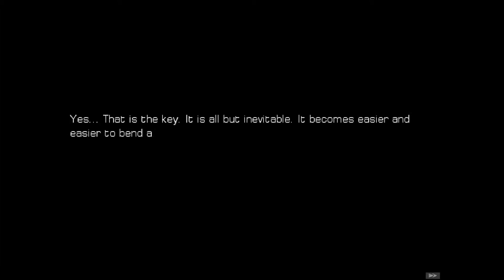Episode 23 - Soha's Reckoning - Let's Play Echoes of Aetheria [Blind]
In this episode of Let's Play Echoes of Aetheria; following Kormag's advice, Soha follows him to Sayunaa in hopes of saving her father. With little resistance in her way, Soha finds her father on his death bed with a secret to share.

Echoes of Aetheria is a JRPG by Dancing Dragon Games that was released in January of 2016. This JRPG follows in its predecessors footprints by using RPG Maker as a tool to create the game. It also uses some of the same features you would expect from a Dancing Dragon game; like character portraits, a crafting system, and a battle system that doesn't come come out of the box of RPG Maker.

The game follows Lucian, Ingrid, and Soha after they are framed for crimes they did not commit. Who is the real culprit? Why do they want war to break out between two countries and what do they have to gain from it?

Next episode: N/A